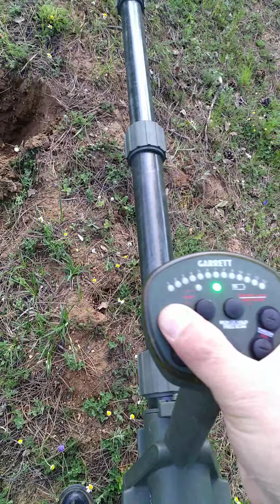Garrett ATX tek para derinlik testi